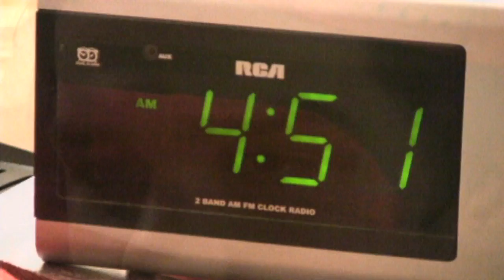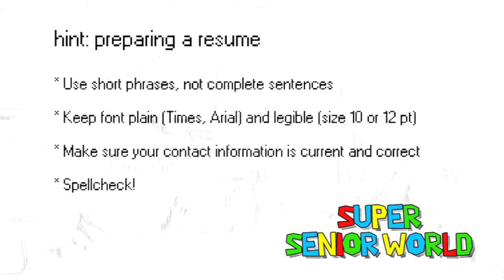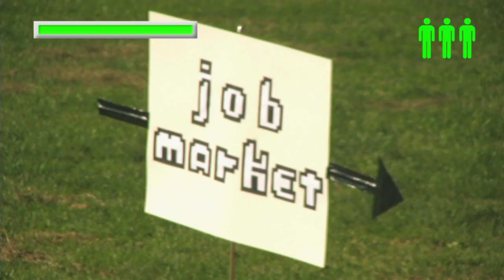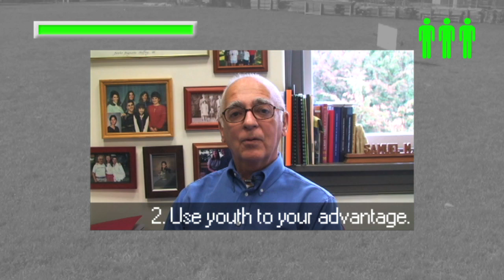Super Senior World (Part 1)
College students are always trying to prepare for the "real world" - but what happens when the real world is a video game? Can a college slacker defeat the ultimate boss (a potential boss) and win a successful future, or will he be stuck playing FIFA in his parents' basement for the rest of his life?

Produced for MCTV.